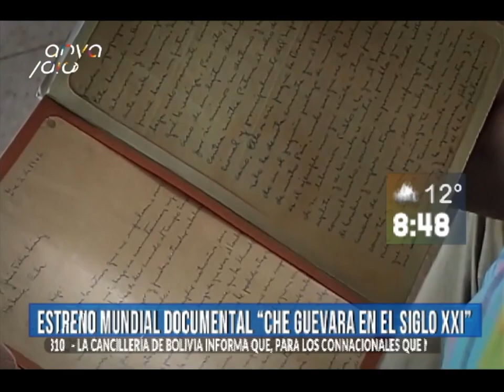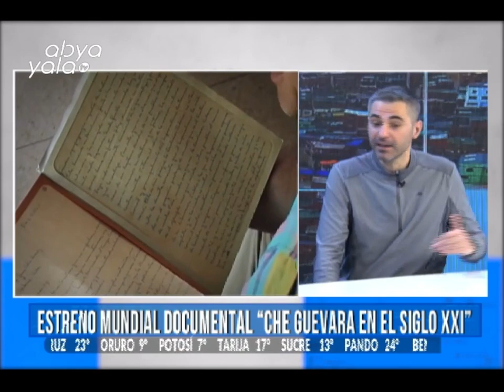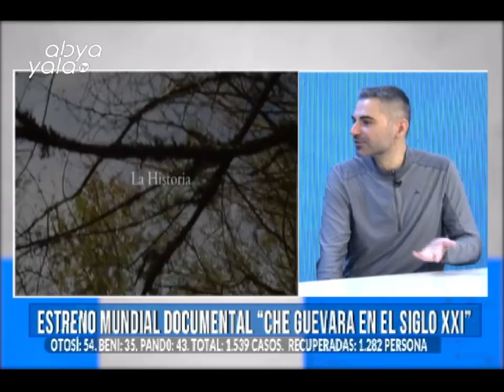Estreno mundial del documental “Che Guevara en el siglo XXI” será en Bolivia